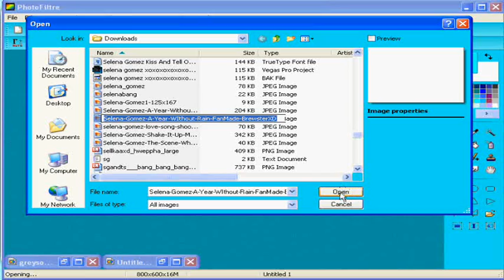Photofiltre Tutorial #80: Bubble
By:ismaelworldwidelyric

i am a new meber :)